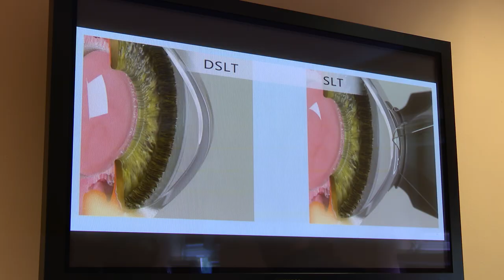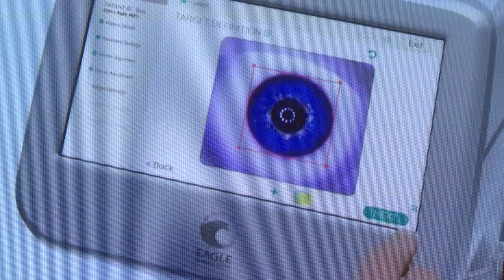Laser wspomagany przez sztuczną inteligencję pomaga lekarzom 11.06.2024